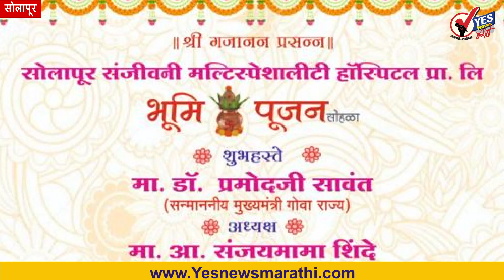सोलापूर संजीवनी मल्टी स्पेशालिटी हॉस्पिटलचे उद्या गोव्याच्या मुख्यमंत्र्यांच्या हस्ते भूमिपूजन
सोलापूर संजीवनी मल्टिस्पेशालिटी हॉस्पिटल प्रा.लि. हे मागील दिड वर्षापासुन जुने जैन हॉस्पिटल, पांजरापाळ चौक येथे कार्यरत आहे. वैद्यकीय शाखेतील अनेक तज्ञ डॉक्टरांना एकत्र आणून एकाच छताखाली सर्व सुविधा उपलब्ध करून देण्याचा प्रयत्न आहे

या हॉस्पिटल मध्ये गॅस्ट्रोसर्जन डॉ. श्रीकांत माकम (चेअरमन) हे हैद्राबाद येथील जगप्रसिद्ध एशियन इन्स्टीट्यूट ऑफ गॅस्ट्रोएनटेरोलॉजी (AIG) मधुन आलेले असल्याने त्यांनी सोलापूरात गंभीर व गुंतागुंतीचे ऑपरेशन्स करून अनेक रुग्णांना जीवदान दिलेले आहे. त्याचप्रमाणे गॅस्ट्रोफिजीशियन, जनरल फिजीशियन, युरोलॉजिस्ट, जनरल सर्जन, न्यूरोलॉजीस्ट, न्युरोसर्जन, कॅन्सर फिजीशियन, कॅन्सर सर्जन, आर्थोपेडिक सर्जन, स्त्रि-प्रसुती तज्ञ, सोनोग्राफी तज्ञ, बालरोग तज्ञ आदी सर्व विभागाचे डॉक्टर्स या ठिकाणी उपलब्ध आहेत.  याठिकाणी सर्व सुविधांनी युक्त आत्याधुनिक ऑपरेशन थियेटर, आय.सी.यु. सी.आर्म, व्हेंटीलेटर्स, पॅथॉलॉजी लॅब, एक्स-रे आणी अनेक सुविधा उपलब्ध आहेत. आज पर्यंत केवळ दीड वर्षात ३३८ मेजर ऑपरेशन्स ५००० पेक्षा जास्त OPD व १५०० पेक्षा जास्त OPD व इतर सिरीयस ऑपरेशन्स यशस्वीरित्या करण्यात आली आहेत.
या पत्रकार परिषदेस व्हा. चेअरमन डॉ मेहबूब मुलानी, सचीव, दत्ता शिंदे, वैद्यकीय अधिक्षक डॉ राजीव मठ, आणि नूतन संचालक डॉ. सचीन पांढरे उपस्थित होते.